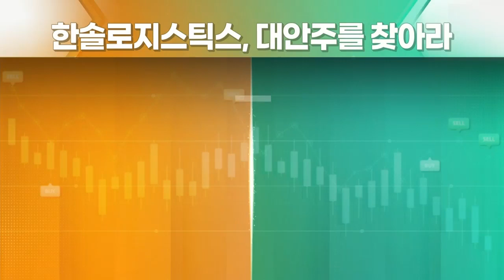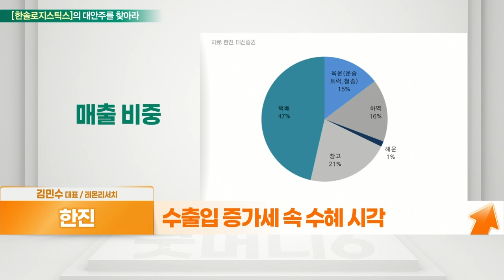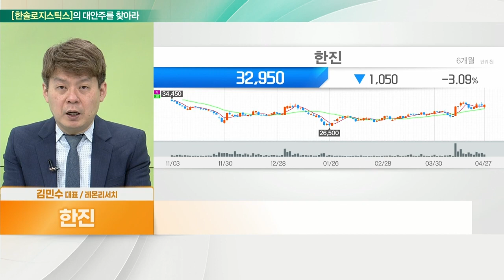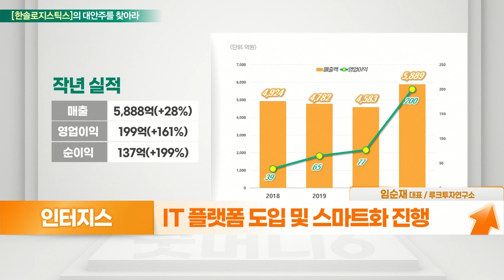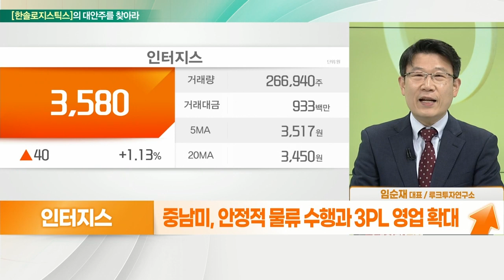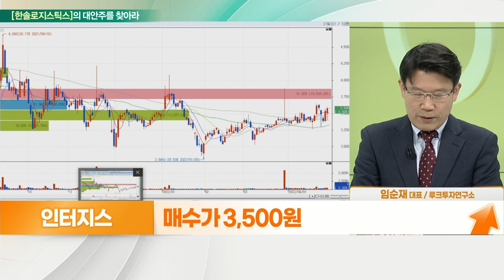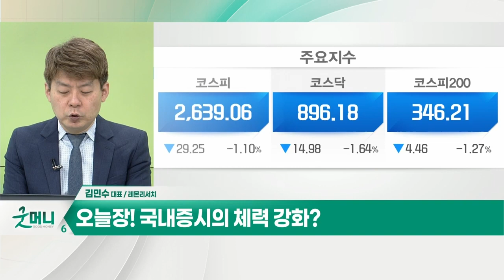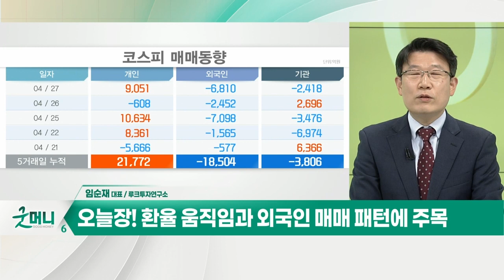한진(002320)... 수출입 증가에 수혜 VS 인터지스(129260)... 운송운임 상승 기대_대안주를 찾아라 (20220428)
한진(002320)
- 물류 및 B2B/B2C 택배, 국제특송 주력
- 수출입 증가세 속 수혜 시각
- 해외 구매대행 서비스 ‘이하넥스’ 사업
- 물류 사업 부문 외형 및 수익성 개선
- 택배 처리량 및 평균 단가 호조
- 택배 주 5일제 시범사업 본격화

인터지스(129260)
- 항만 하역 및 육해상 물류, 포워딩 사업
- 철강 제품, 운송부문에 강점
- 주요 매출처 동국제강, 포스코 등
- IT 플랫폼 도입 및 스마트화 진행
- 국제 해상운임 급등으로 실적 대폭 개선
- 중남미, 안정적 물류 수행과 3PL 영업 확대
- 물류서비스 강화 및 유통 물류 신규 진출
-  신규 신설로 올해 본격 실적 반영 예상